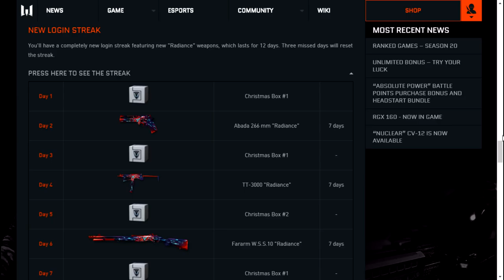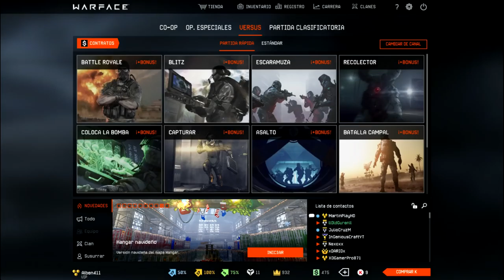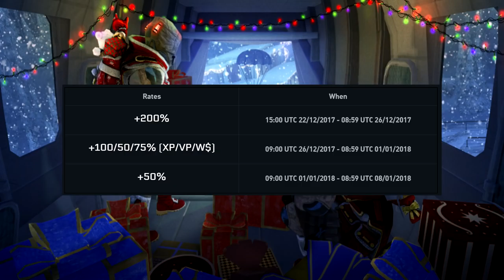WARFACE | ACTUALIZACIÓN NAVIDAD / ACTUALIZACION CHERNOBYL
Se que con algo de retraso pero hoy os traigo la información de la actualización de Navidad y/o Prypiat.
Espero os sea de utilidad :)